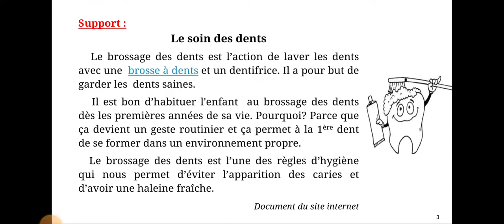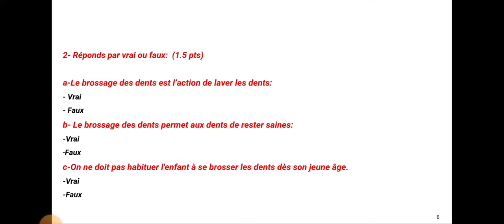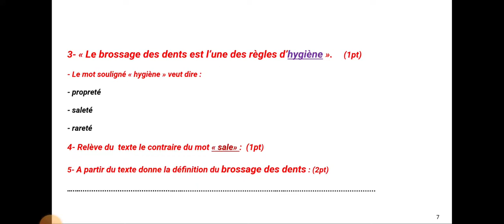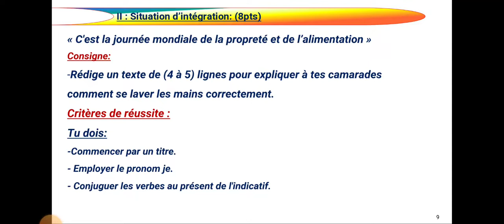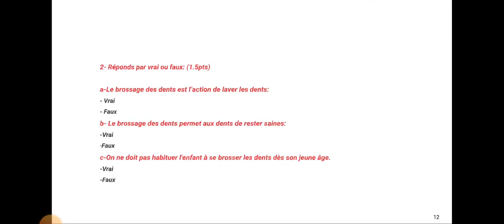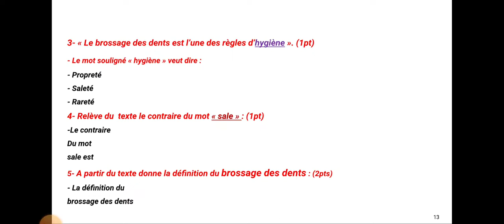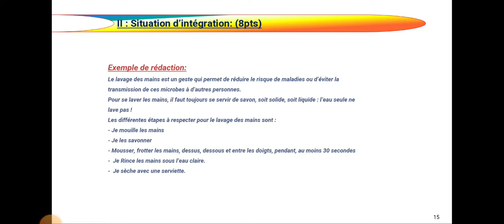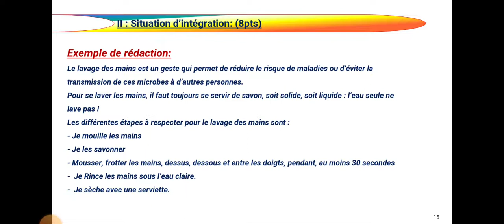1AM Devoir surveillé du premier trimestre